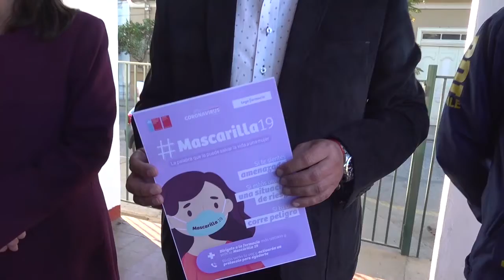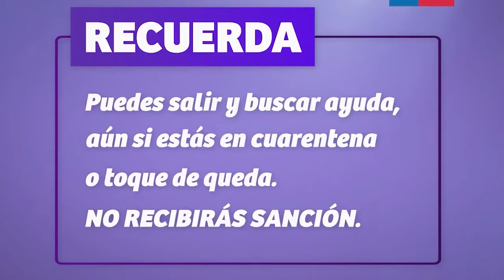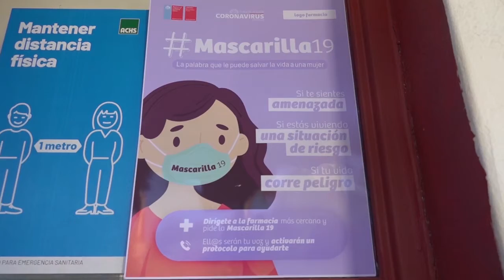Intensifican redes de apoyo y canales de denuncias para mujeres violentadas de Vicuña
Intensifican redes de apoyo y canales de denuncias para mujeres violentadas de Vicuña. El gobierno a través del Sernameg y el municipio han sostenido reuniones con agrupaciones de mujeres y han concordado nuevas medidas para fortalecer la asesoría y acompañamiento a las mujeres vulneradas.